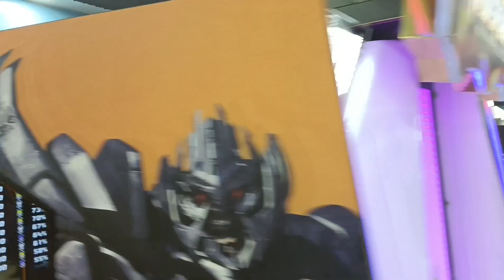Gaming Zone inside CMR Central|Shopping Mall@livelifewithlisha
gaming Zone inside CMR Central Shopping Mall#shopping#shoppingmall#gaming#gamingzone#gameplay#viral#tour#tourandtravel#tourist#tourism#touristplace#games@livelifewithlisha